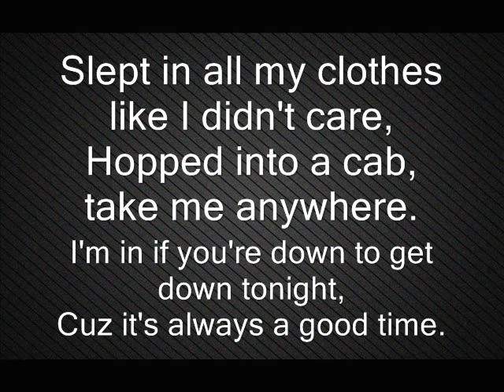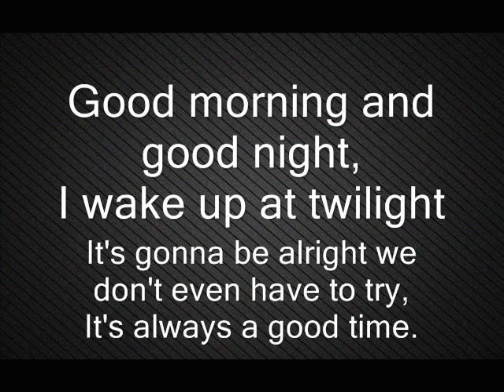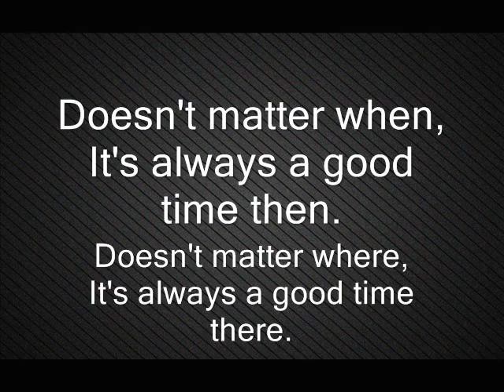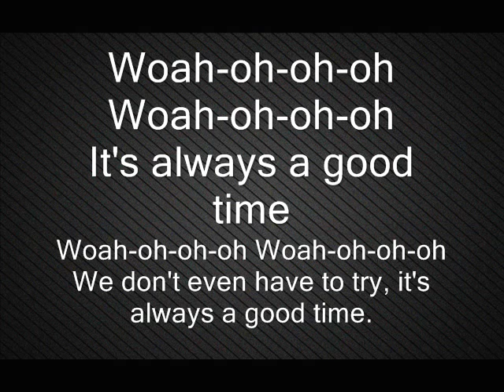Owl City - Good Time ft. Carly Rae Jepsen (Lyrics)